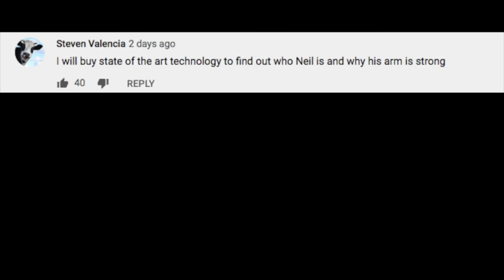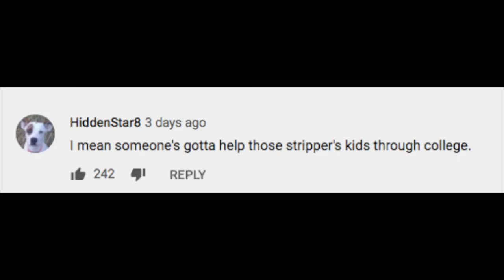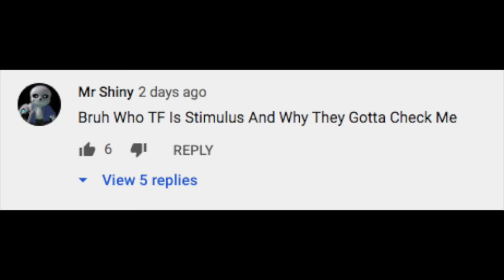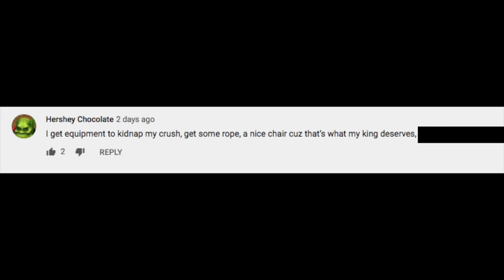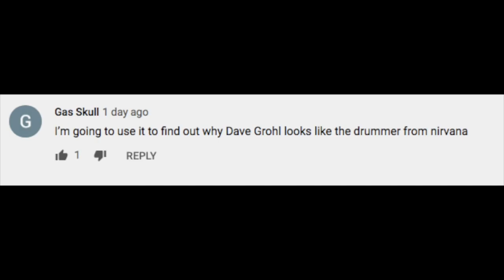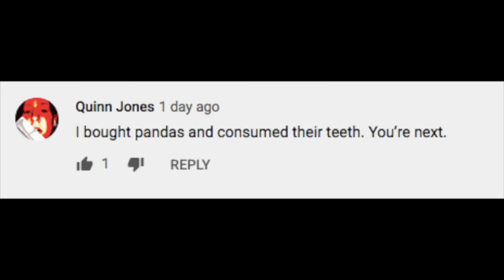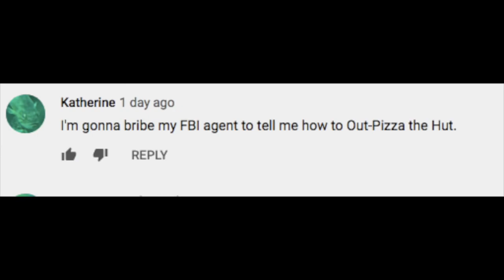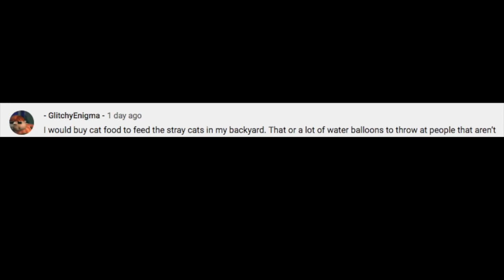‌‌How Would You Spend Your $1200 Stimulus Check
Original description:
Welcome to an episode of Weekly Series,  ‌‌How Would You Spend Your $1200 Stimulus Check?  This is a video made from the Cowbelly community so keep an eye out for more questions in the future.  Sit back, relax, and enjoy the video!